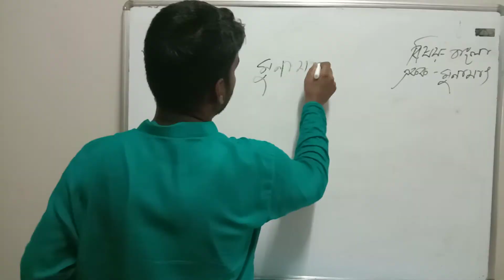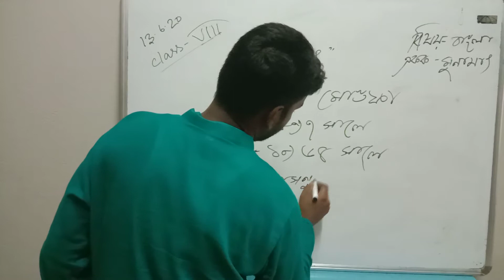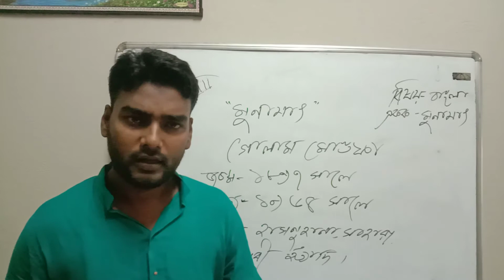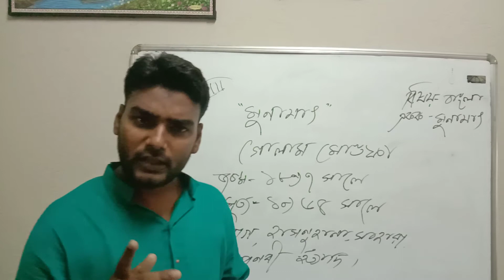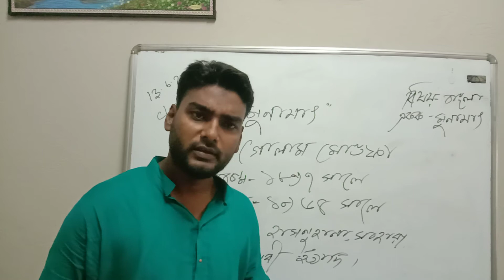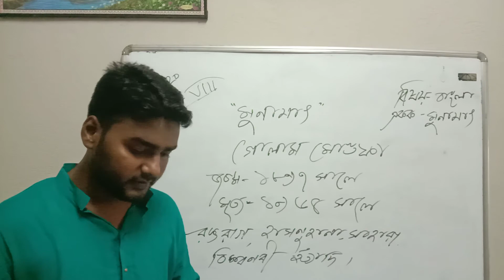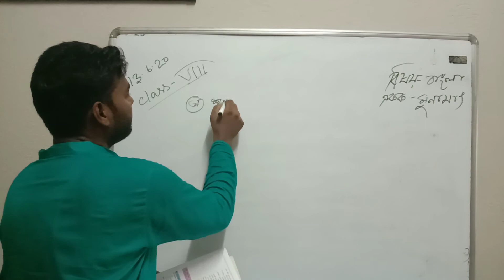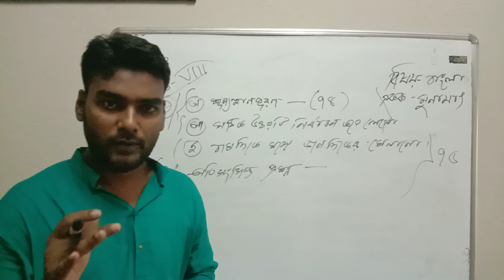Bengali / Class VIII / Munajat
Munajat